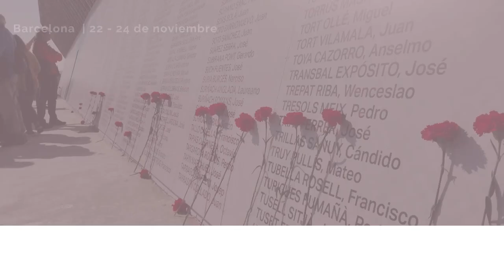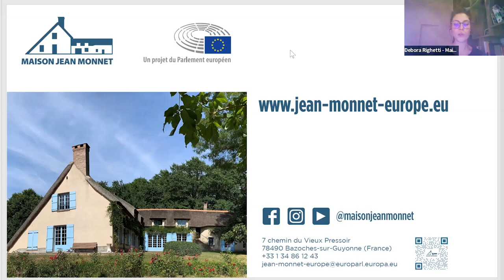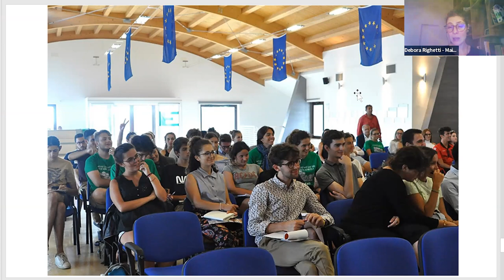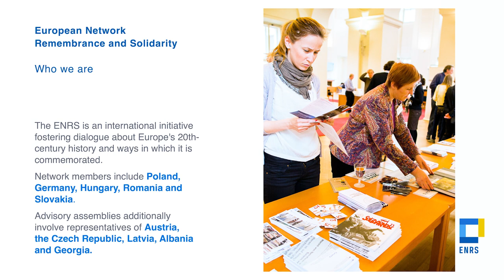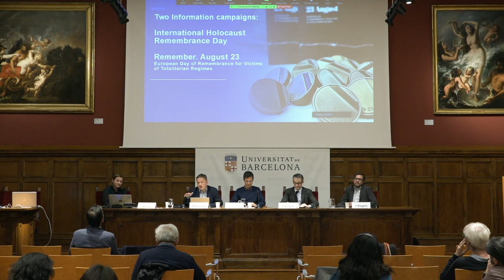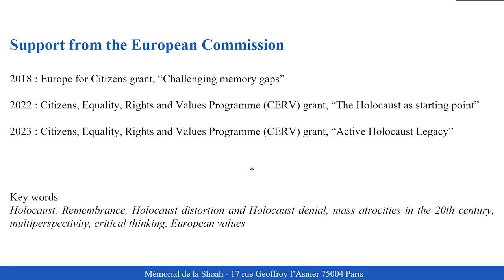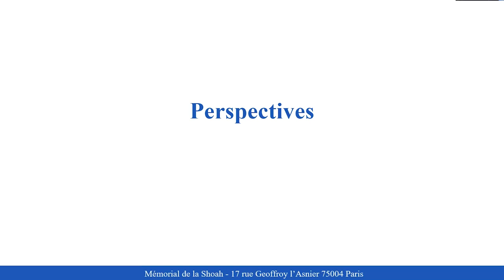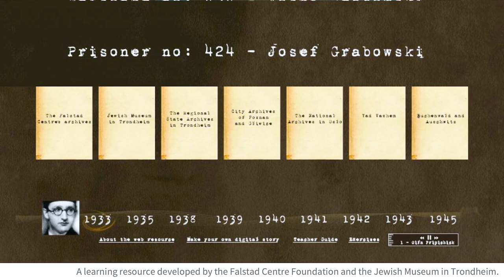Mesa 1 | Las políticas de memoria en Europa hoy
Presenta y modera Oriol López, coordinador de EUROM

1. Evaluación del Programa Ciudadanía, Igualdad, Derechos y Valores, por Gilles Pelayo, Comisión Europea, Ciudadanía y Valores de la UE, Dirección General de Justicia y Consumidores

2. Buenas pràcticas
Proyecto Escuelas de Memorias Europeas, por  Debora Righetti @maisonjeanmonnet-parlement2974
European Network Remembrance and Solidarity (ENRS), por Rafal Rogulski @ENRS2012
Mémorial de la Shoah, Morgane Knepper y Zelie Daul @memorialdelashoah
European Association of History Educators (EUROCLIO), por Steven Stegers @euroclioeuropeanassociation
Secretaria de Estado de Memoria Democratica (SEMD), por Almudena Cruz Yábar @lamoncloa